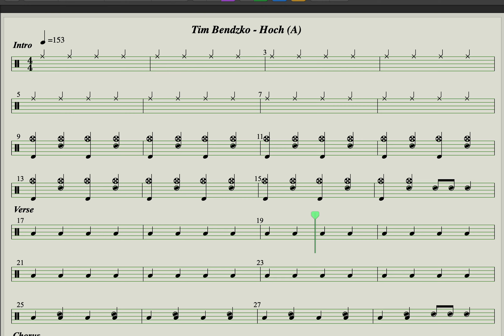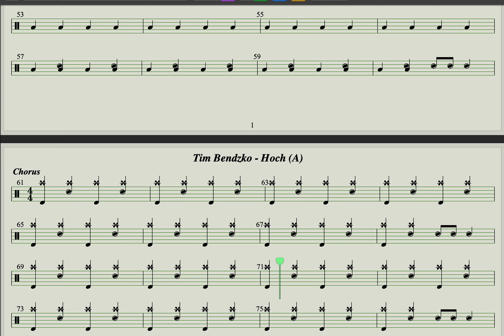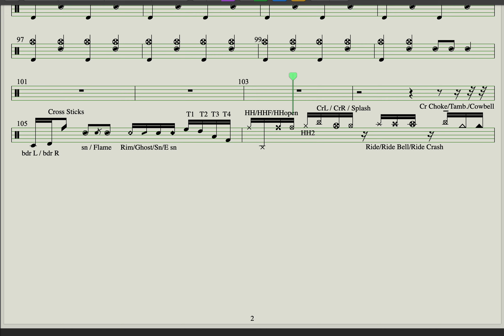Tim Bendzko-Hoch (A)